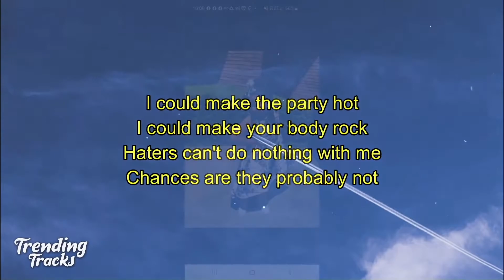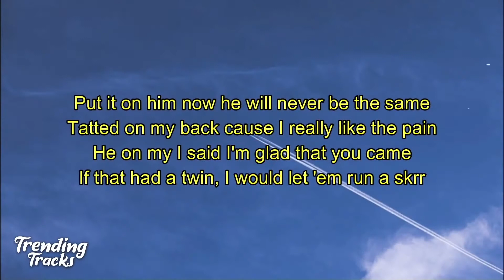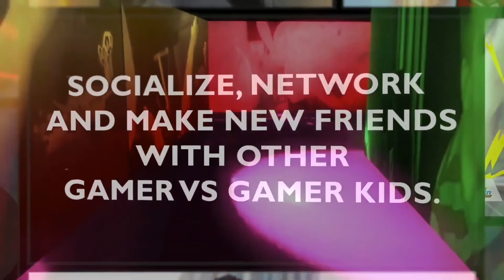Haven's Gamer vs Gamer / Atlanta Video Game Truck Birthday Party Highlight Video